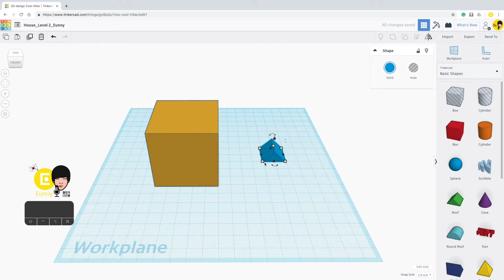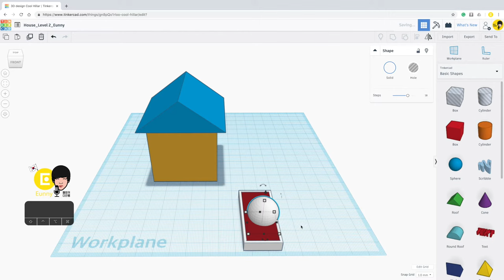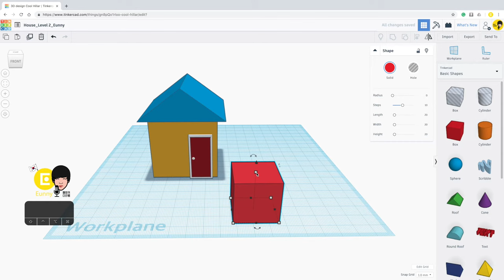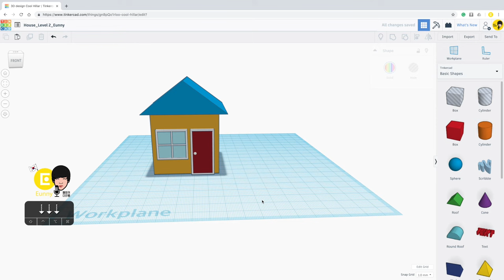37) Tinkercad House 2 - Easy (Level2) | 3D modeling How to